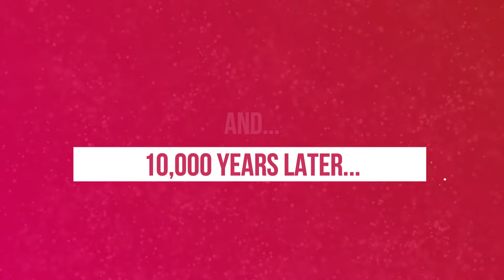Meesho Jewellery Haul Under 200 | Starting Rs 74 | Silver Jewellery | Cuff Bracelet | Pearl Jhumka 💫